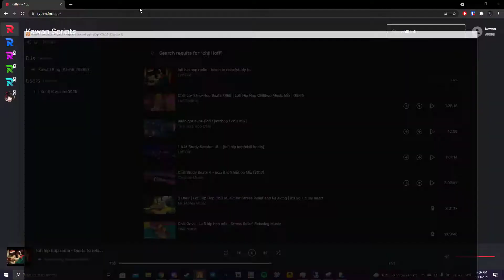Police Station V by Kawan King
Kawan King